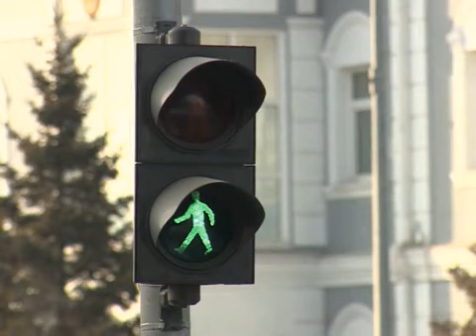Наурыз айында Қазақстандықтар 13 күн демалмақ